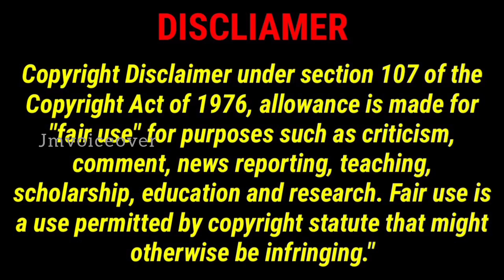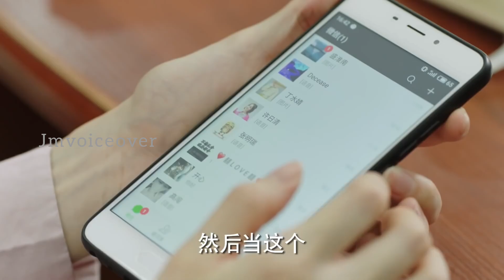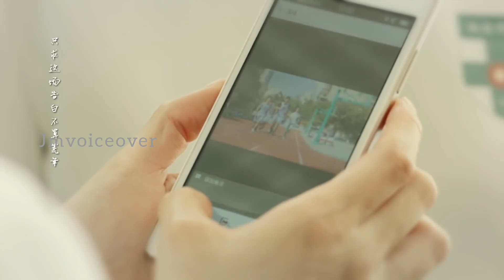Ep 10 Unrequited love /jmvoiceover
Thanking you!!